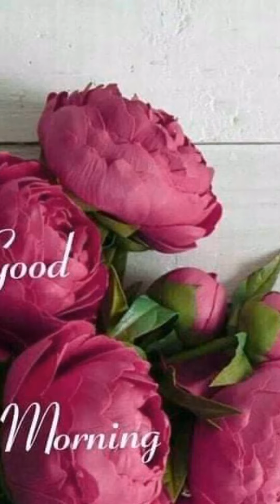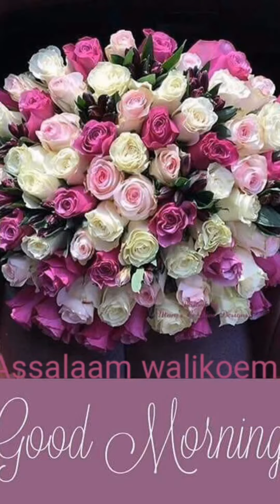❤️ 💋 ❤️ My AL Friend's ❤️💋❤️